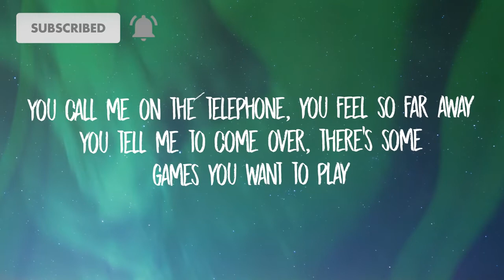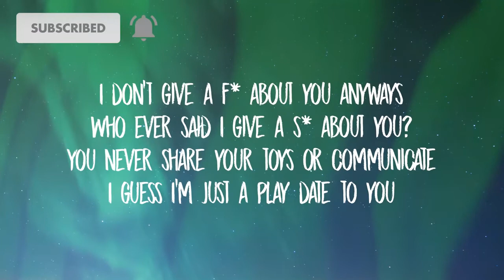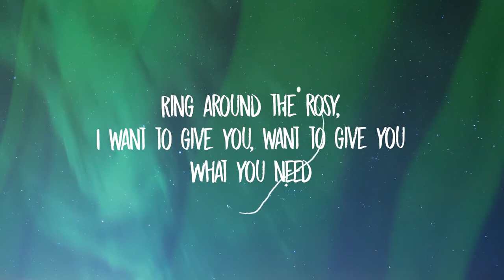Melanie Martinez - Play Date (Lyrics)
Download Melanie Martinez - Play Date (Lyrics) | i guess i'm just a playdate to you: